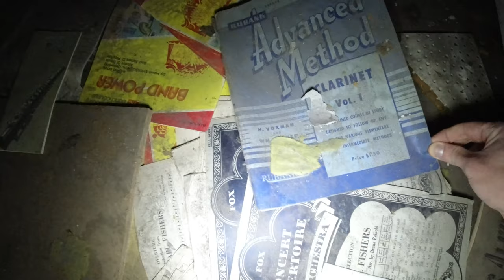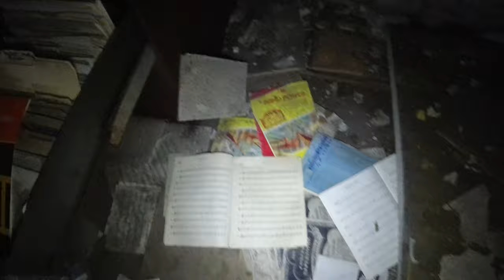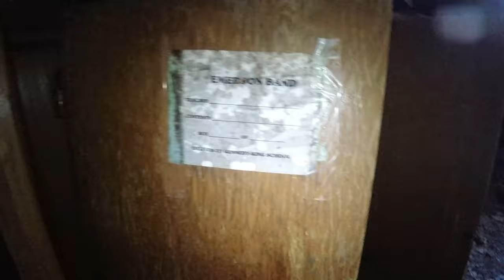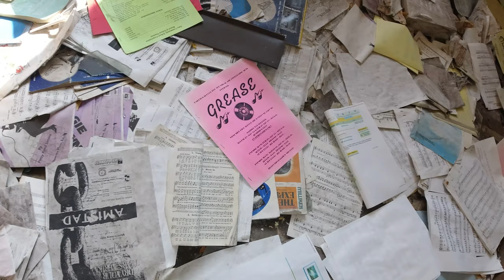Exploring the abandoned Emerson High School of Gary, Indiana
Opened in 1908 in Gary, Indiana, this historic high school was the first to use the innovative "Work-Study-Play" model, which rotated students between academic classrooms and hands-on physical activities. Originally a public high school, it was later converted to a performing arts school before being abandoned in 2008 after 100 years of operation. Explore the empty halls and classrooms of this century-old school, untouched since its closure over a decade ago.